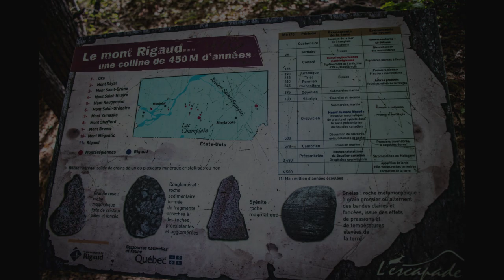First Hike after my operation - Showing new dog harness system for Zoë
HIke #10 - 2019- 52 Hike Challenge
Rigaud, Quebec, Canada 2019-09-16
They are a canadian company based in Quebec, Quebec, Canada